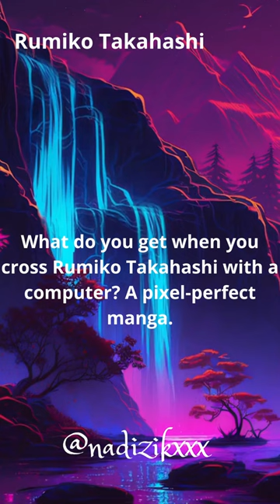Anime Exciting shorts Stories Adventures: Explore Diverse Worlds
Explore the diverse world of anime through these tags: Shonen, Shoujo, Seinen, Mecha, Isekai, Fantasy, Romance, Action, Mystery, Horror, SchoolLife, Drama, Superpowers, SpaceOpera, and more. Dive into exciting adventures and captivating stories.

Video by pixabay Azaneabdo